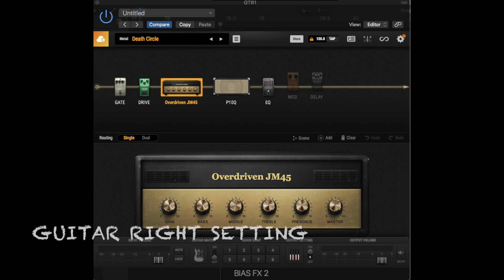History Of Death Metal On Guitar Part 2 - 1991-1995